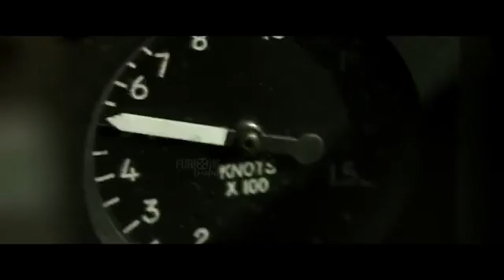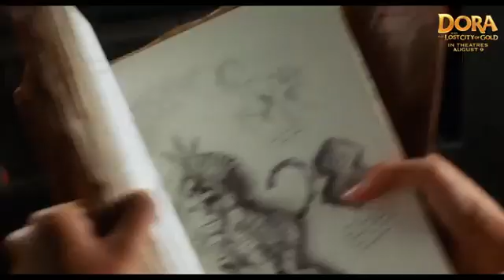best upcoming movie trailers 2019 july CmvW9 qLI8c 360p